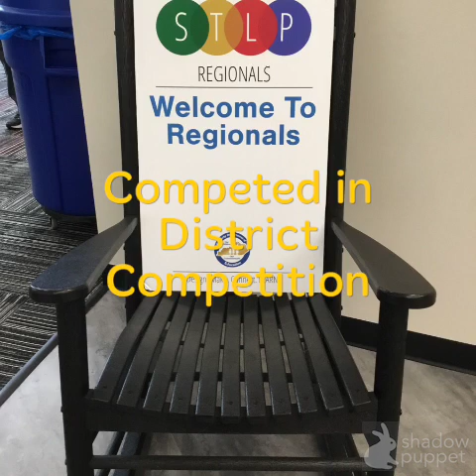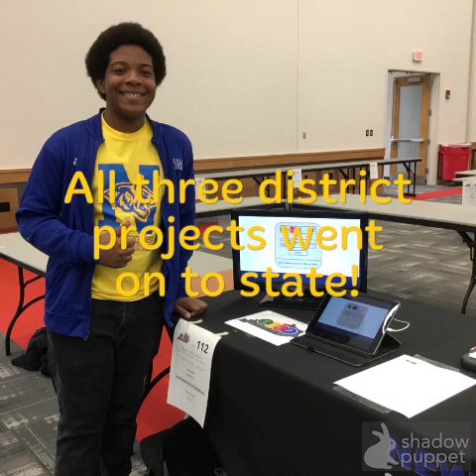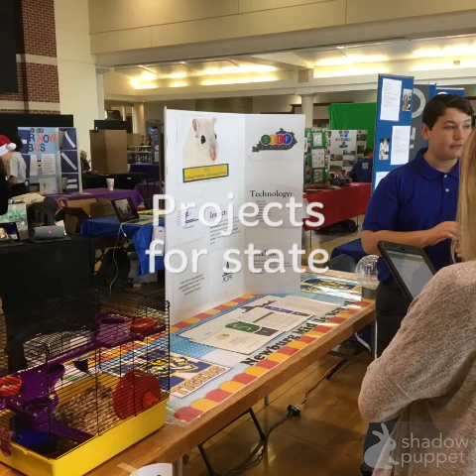Newburg STLP 2018-19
Newburg STLP reaches gold staus